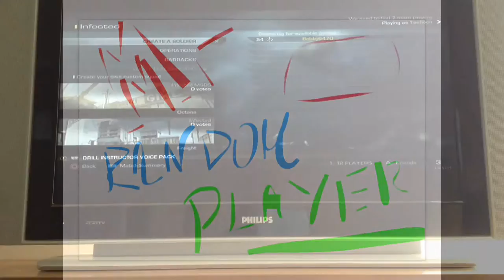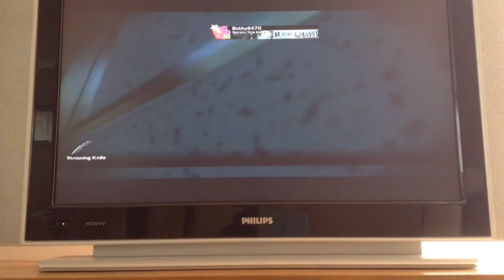This Is How We Do It! | Let's Play: Call Of Duty: Ghosts | Episode 1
This is the first video in this series where I will be playing Call Of Duty: Ghosts.
STAY RANDOM!